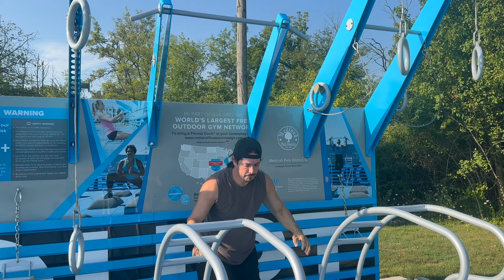Most Neglected Training in Kali - Filipino Martial Arts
The 12th area of Kali is likely the most neglected area of training in Filipino Martial Arts. This area includes fitness, health and wellness. Here are 7 exercises I think all Kali practitioners should be doing on a weekly basis. If you're just starting out or getting back into the swing of things a good goal to aim for is between 6-10 reps of each exercise completing 2 to 3 sets. This should take only about 15-30 minutes 2 to 3 times per week. It ain't much but it will be extremely beneficial!

School Instagram: @kalicenter
Personal Instagram: @paulkaliflow